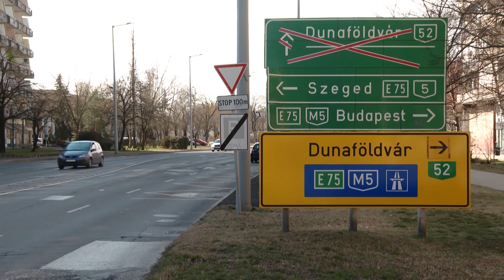Gázvezeték-kiváltási munkák kezdődnek a Petőfi Sándor utcában